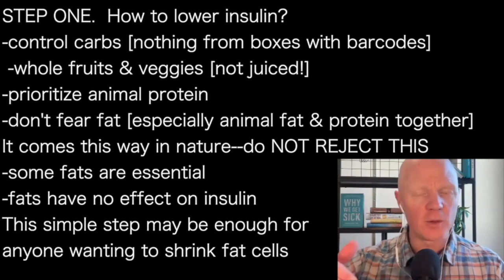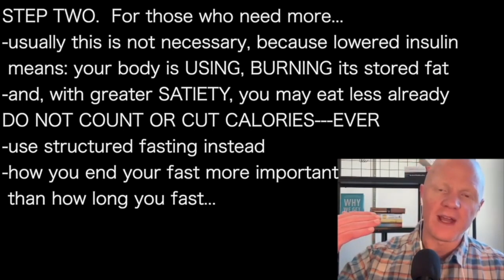BEN BIKMAN | FIRST: CUT INSULIN…lose BODY FAT EASILY: NO HUNGER FASTING!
presents episode 2300 |  DR BEN BIKMAN w/insuliniq.com